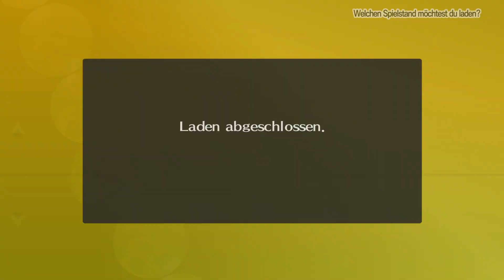Persona IV #10- Die Persona Reihe und ihr (Burg)turmfetisch